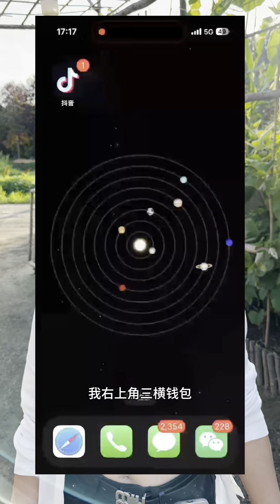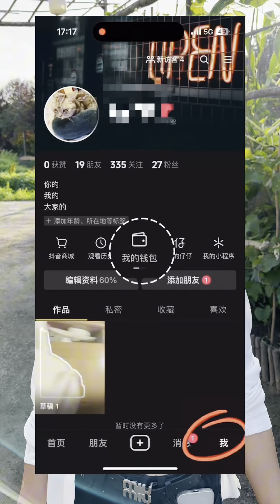这大鱼真肥实多做几个吃法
哈喽，这里是【北大荒驴哥】在youtube上的唯一官方
在这里记录分享东北农村生活以及美食